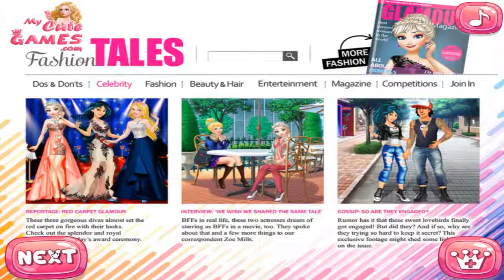Princesses Celebrity Life - Disney Princess Games For Kids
Have Fun  :)